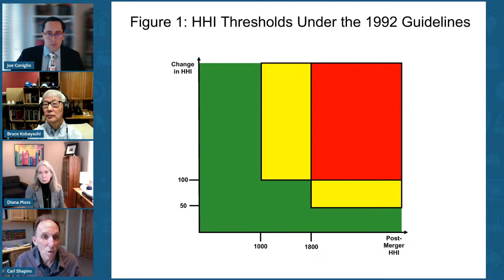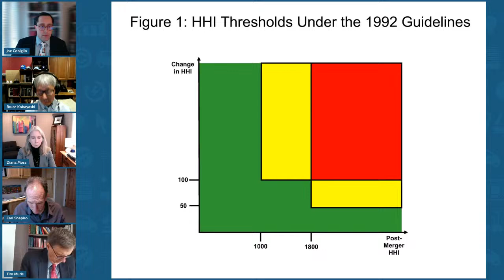The DOJ-FTC 2023 Merger Guidelines: Evolution or Revolution?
The Department of Justice (DOJ) and Federal Trade Commission’s (FTC) newly issued 2023 Merger Guidelines represent an important chapter in the ongoing saga of efforts to reform U.S. antitrust law. Beginning in 1968, merger guidelines have been an important yardstick for both practitioners and courts to gauge the agencies’ approach to merger review, and in particular, the economic framework they will apply to assess whether a transaction may substantially lessen competition. A key policy achievement of the “neo-Brandeisian” leadership at the DOJ and FTC, the 2023 Merger Guidelines attempt to reorient merger policy toward the structure-focused approach of the 1960s, while at the same time account for new economic learnings—a clear challenge to the current enforcement paradigm and a marked shift from the 2010 Horizontal Merger Guidelines issued under the Obama Administration. But are they an improvement upon the existing antitrust framework for analyzing mergers? What will their impact be not just on day-to-day merger enforcement at the agencies, but in the boardroom? Will they prove to be as influential with the courts as prior guidelines?

Watch now to learn more about the ongoing efforts to reform U.S. antitrust law.